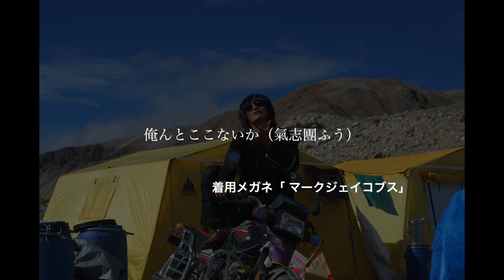「Cho-Oyu Day 13/37」8,000m峰：チョ・オユーへ。5,100mほどで山ヨガ。チベットのヤク使いの方々と◆着用メガネ「MJ」エベレストに行ってきます！737/1000 16/9/13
「Cho-Oyu Day 13/37」8,000m峰：チョ・オユーへ。5100mほどで山ヨガ。チベットのヤク使いの方々とインドネシアの求人用の写真撮影。

2016年15日分ファイル紛失のため抜けてます

1/1000 毎日動画開始日 14/9/8　スタート　17/5/27エベレスト登頂、 17/9/24 ７サミット達成